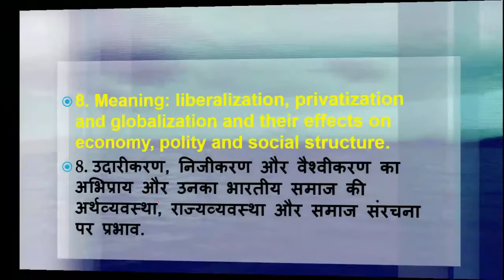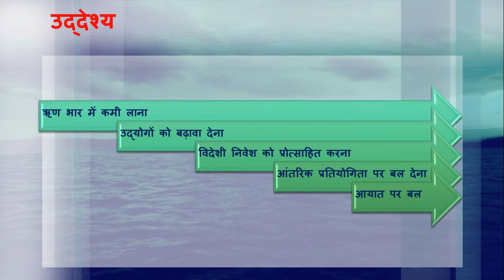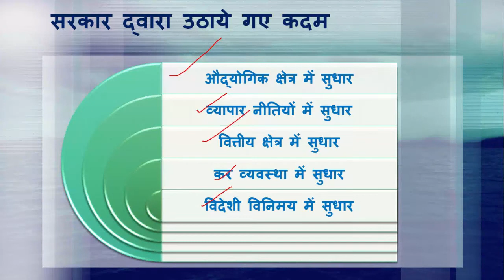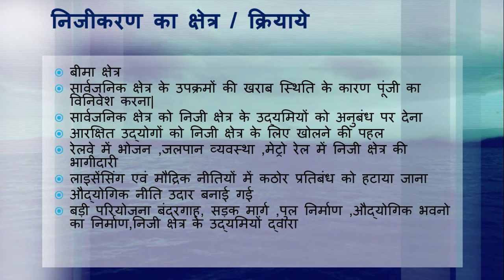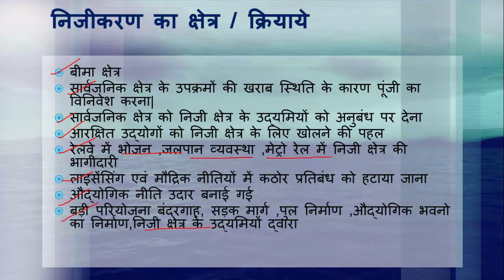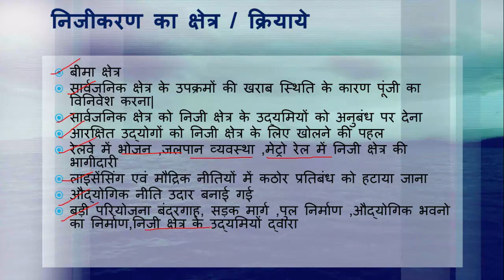upsc|uppsc mains|Liberalization, privatization,globalization(उदारीकरण,निजीकरण और वैश्वीकरण)PART-2